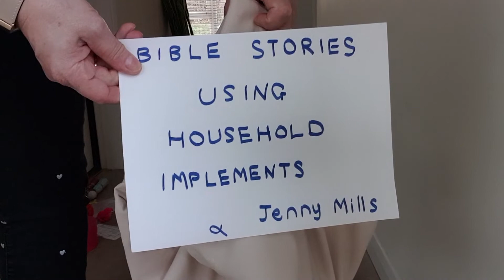The story for Thursday of Holy Week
The story of the Last Supper and the arrest of Jesus. Told simply using household items. Non edited and Just As I Am.